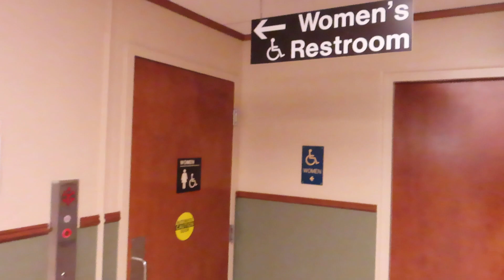FAIL: Yeah, I think I'm gonna start these in the basement!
Shot 3/17/2021.

Sometimes, not all the fails make it into a EPIC FAILS compilation.  I forgot about this one!